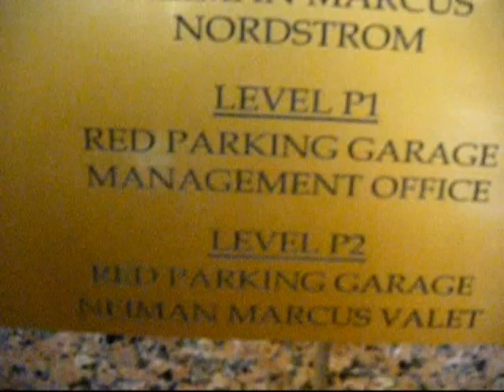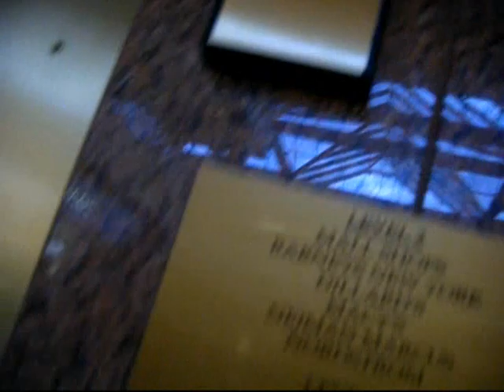Twilight Tour '09 Video 3 Part 1: In Line...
Here if part 1 of many. As you may have seen I put up the actual meeting already because Julia wanted me to, but I'm going to put that up again with another video probably so you can hear the audio a little better. And yes we are freaks it was fun though. Oh but us asking if Jakob looks like Taylor Lautner had to be the most fun. Well that and when Daniel Cudmore lifted up his shirt HELLO! Haha hot. Anyway. Yes;. Bye :)